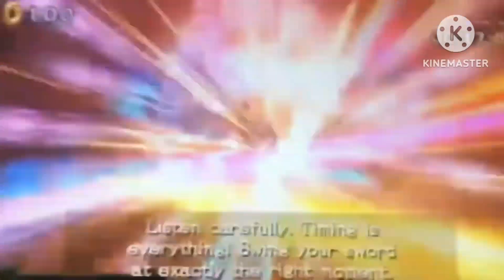Sonic (Shrek) Część 11